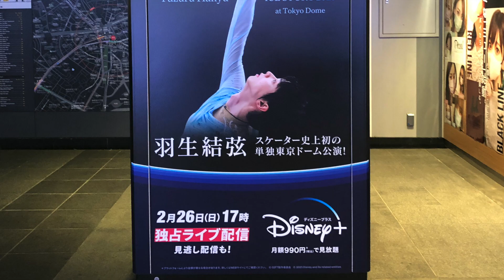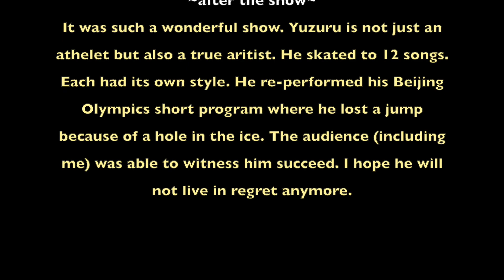Yuzuru Hanyu GIFT Ice Show - Tokyo Dome - 2023.2.26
I flew from California to Japan to watch Yuzuru's performance. And every minute of it was magical.